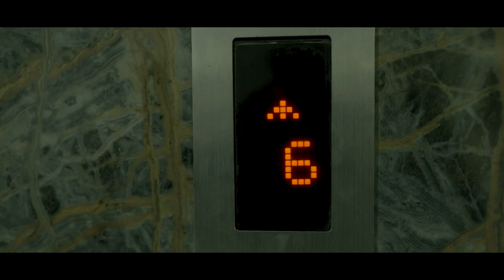KAAZI | SHORT FILM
"KAAZI" - A gripping tale of betrayal, brought to life by Muzammil Abbas and MENTGIN. PRODUCTIONS. Featuring Zubair Baloch, Ali Hassan, Tooba Hashmi, Ashar Usman, and Noman Balti, with costume design by Syed Ehtesham and art direction by Syed Arbaz Javed and Madan Lal Sagmarani. Edited by Fareed Hasan and captured brilliantly by Director of Photography Azam Akhundzada. Executive producers Sufian Yaseen, Syed Hasnain, and Nafay Usman, alongside line producer Kumail Ali, ensure an unforgettable cinematic experience. Written, produced, and directed by Muzammil Abbas, this film explores the complexities of betrayal with unflinching honesty.